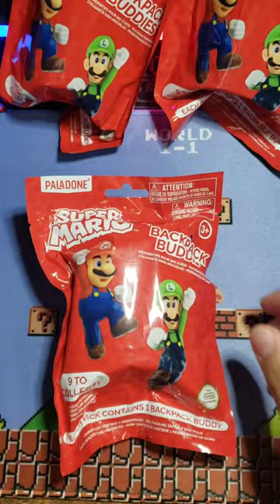Super Mario backpack buddies series 1 bag 2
Super Mario backpack buddies series
9 to collect 1 rare